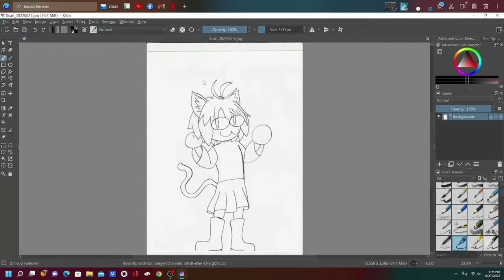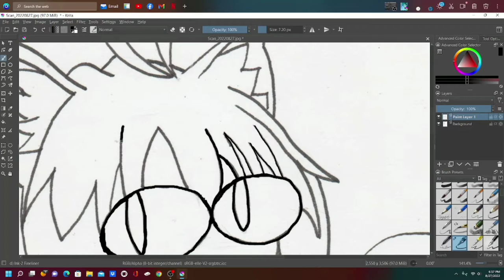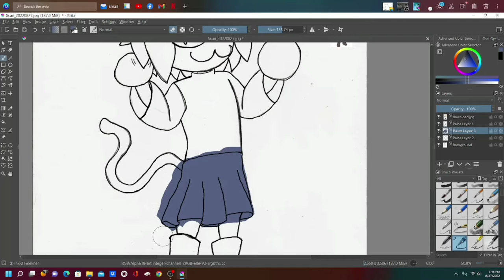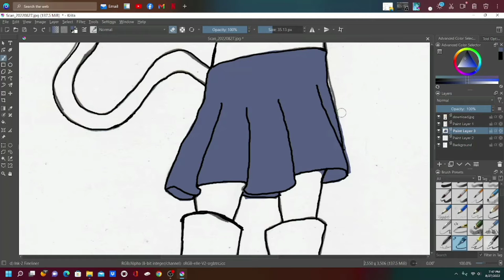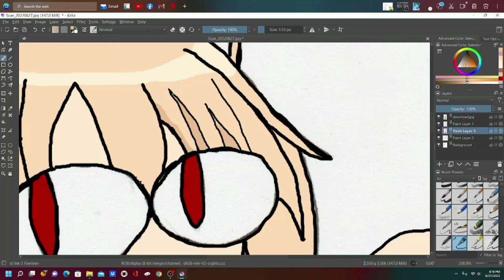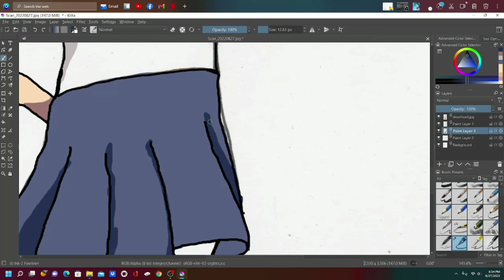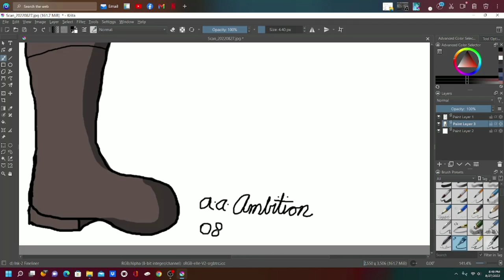e-e-Endeavors: A Speed Art Video #3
Hello again everyone! Today I have a special treat. You'll notice the title of this video is a bit different and that is because I have officially entered the world of digital art! I must say it's a lot harder than I anticipated, but oh so convenient and much appreciated. I want to point out I am using a mouse and keyboard to do my art in this video and holy cow is it difficult.

Now then, this video is also fan art. This character's name is Neco Arc and she comes from a game series called Melty Blood. I don't know anything about the lore of this game, or it's story, or any of the characters, but this character has been showing up on my YouTube recommendations and, well, she appeals to me.

MELTY BLOOD: Actress Again - Neco-Arc (Great Cats Village)
by RAITO